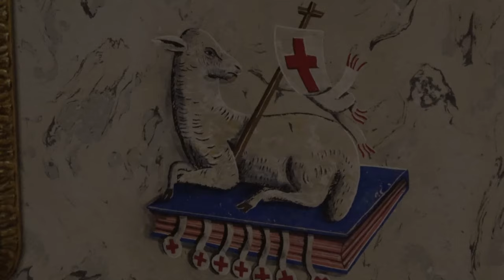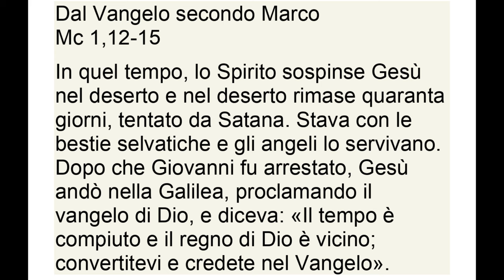18 febbraio 2024, il vangelo della I domenica di quaresima, Il Vangelo della Domenica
I DOMENICA DI QUARESIMA - ANNO B
Colore Liturgico Viola
Antifona
Mi invocherà e io gli darò risposta;
nell’angoscia io sarò con lui, lo libererò e lo renderò glorioso.
Lo sazierò di lunghi giorni e gli farò vedere la mia salvezza. (Sal 90,15-16)

Non si dice il Gloria.

Colletta
O Dio, nostro Padre,
con la celebrazione di questa Quaresima,
segno sacramentale della nostra conversione,
concedi a noi tuoi fedeli
di crescere nella conoscenza del mistero di Cristo
e di testimoniarlo con una degna condotta di vita.

Oppure:

Dio paziente e misericordioso,
che rinnovi la tua alleanza con tutte le generazioni,
disponi i nostri cuori all’ascolto della tua parola,
perché in questo tempo di grazia
sia luce e guida verso la vera conversione.

Si dice il Credo.

Prima Lettura
L'alleanza fra Dio e Noè liberato dalle acque del diluvio.
Gn 9,8-15

Dio disse a Noè e ai suoi figli con lui: «Quanto a me, ecco io stabilisco la mia alleanza con voi e con i vostri discendenti dopo di voi, con ogni essere vivente che è con voi, uccelli, bestiame e animali selvatici, con tutti gli animali che sono usciti dall'arca, con tutti gli animali della terra. Io stabilisco la mia alleanza con voi: non sarà più distrutta alcuna carne dalle acque del diluvio, né il diluvio devasterà più la terra».
Dio disse:
«Questo è il segno dell'alleanza,
che io pongo tra me e voi
e ogni essere vivente che è con voi,
 per tutte le generazioni future.
Pongo il mio arco sulle nubi,
perché sia il segno dell'alleanza
tra me e la terra.
Quando ammasserò le nubi sulla terra
e apparirà l'arco sulle nubi,
ricorderò la mia alleanza
che è tra me e voi
e ogni essere che vive in ogni carne,
e non ci saranno più le acque per il diluvio,
per distruggere ogni carne».

R. Tutti i sentieri del Signore sono amore e fedeltà.

Fammi conoscere, Signore, le tue vie,
insegnami i tuoi sentieri.
Guidami nella tua fedeltà e istruiscimi,
perché sei tu il Dio della mia salvezza. R.

Ricòrdati, Signore, della tua misericordia
e del tuo amore, che è da sempre.
Ricòrdati di me nella tua misericordia,
per la tua bontà, Signore. R.

Buono e retto è il Signore,
indica ai peccatori la via giusta;
guida i poveri secondo giustizia,
insegna ai poveri la sua via. R.

Seconda Lettura
Quest'acqua, come immagine del battesimo, ora salva anche voi.
Dalla prima lettera di san Pietro apostolo
1Pt 3,18-22

Carissimi, Cristo è morto una volta per sempre per i peccati, giusto per gli ingiusti, per ricondurvi a Dio; messo a morte nel corpo, ma reso vivo nello spirito. E nello spirito andò a portare l'annuncio anche alle anime prigioniere, che un tempo avevano rifiutato di credere, quando Dio, nella sua magnanimità, pazientava nei giorni di Noè, mentre si fabbricava l'arca, nella quale poche persone, otto in tutto, furono salvate per mezzo dell'acqua.
Quest'acqua, come immagine del battesimo, ora salva anche voi; non porta via la sporcizia del corpo, ma è invocazione di salvezza rivolta a Dio da parte di una buona coscienza, in virtù della risurrezione di Gesù Cristo. Egli è alla destra di Dio, dopo essere salito al cielo e aver ottenuto la sovranità sugli angeli, i Principati e le Potenze.

Lode a te, o Cristo, re di eterna gloria!

Non di solo pane vivrà l'uomo,
ma di ogni parola che esce dalla bocca di Dio. (Mt 4,4b)

Vangelo
Gesù, tentato da satana, è servito dagli angeli.
Dal Vangelo secondo Marco
Mc 1,12-15

In quel tempo, lo Spirito sospinse Gesù nel deserto e nel deserto rimase quaranta giorni, tentato da Satana. Stava con le bestie selvatiche e gli angeli lo servivano.
Dopo che Giovanni fu arrestato, Gesù andò nella Galilea, proclamando il vangelo di Dio, e diceva: «Il tempo è compiuto e il regno di Dio è vicino; convertitevi e credete nel Vangelo».

Sulle offerte
Si rinnovi, Signore, la nostra vita
e con il tuo aiuto si ispiri sempre più al sacrificio,
che santifica l'inizio della Quaresima,
tempo favorevole per la nostra salvezza.

Il tempo è compiuto e il regno di Dio è vicino;
convertitevi e credete nel Vangelo. (Mc 1,15)

Ci hai saziati, o Signore, con il pane del cielo
che alimenta la fede,
accresce la speranza e rafforza la carità:
insegnaci ad aver fame di Cristo, pane vivo e vero,
e a nutrirci di ogni parola che esce dalla tua bocca.

ORAZIONE SUL POPOLO

Scenda, o Signore, sul tuo popolo
l’abbondanza della tua benedizione,
perché cresca la sua speranza nella prova,
sia rafforzato il suo vigore nella tentazione
e gli sia donata la salvezza eterna.